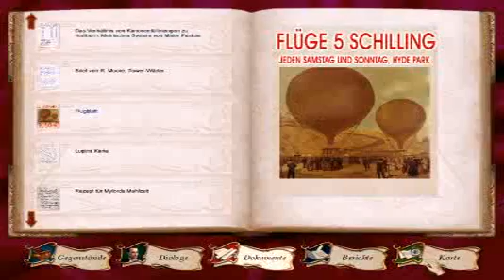Lets play Sherlock Holmes jagt Arsène Lupin #58 german